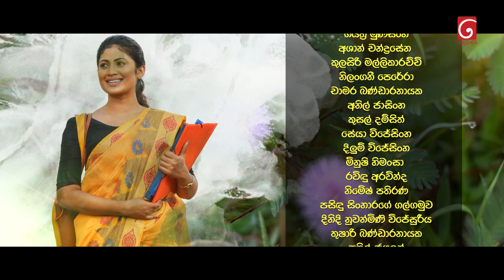Salena Nuwan | Episode 39 12th March 2023